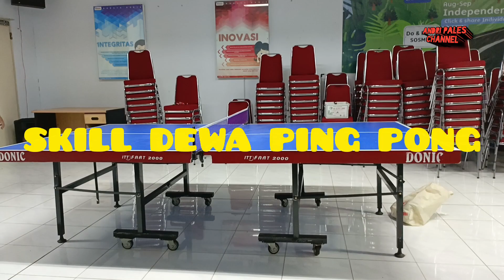SKILL DEWA PING PONG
SKILL DEWA PING PONG DI UJI DI LAPANGAN